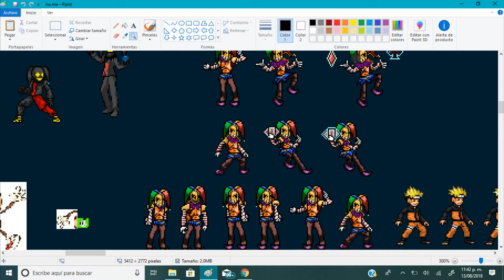REALM SERIE | RetroGaming SF01 en MINECRAFT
Hola!
espero les guste el video, realmente esto solo es una introducción a la serie de videos que are de ahora en adelante y otros mas
espero les guste y les alegre el día nwn
RetroGaming SF01: